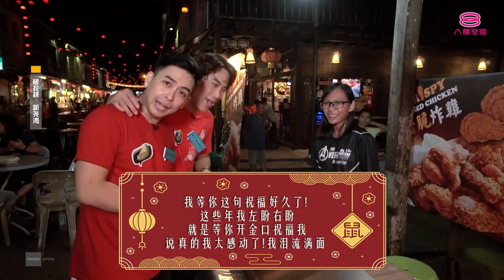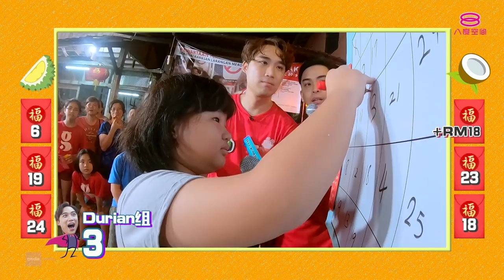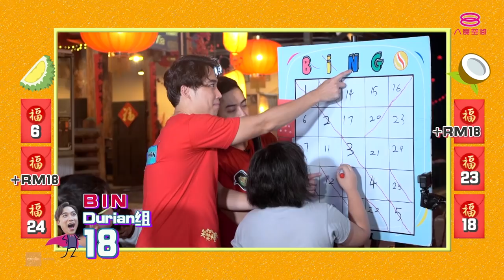[FULL] Durian, Kaya, Teh Tarik (Season 2) CNY Special | Episode 13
主持人： 谢承伟、陈慧恬
艺人嘉宾：Winson温胜光，可晴
地点：砂拉越新尧湾

大年初二我们走进新尧湾夜市啦！可晴在游戏中智慧和体力兼用，用尽生命地阻止敌队完成任务；Winson在游戏中大摆乌龙让局面有说改变！Orange和Rickman在新年里继续保持古灵精怪的个性，让现场笑翻天！到底他们做了什么事情呢？